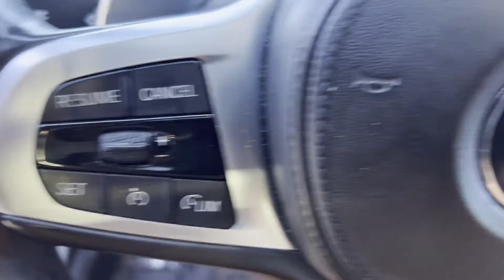Used 2020 BMW 3 Series M340i xDrive Englewood, Teaneck, Fort Lee, Palisades Park, Ridgefield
2020 BMW 3 Series M340i xDrive WBA5U9C01LA380858 Video

This 2020 BMW 3 Series M340i xDrive WBA5U9C01LA380858 is full of phenomenal features such as: